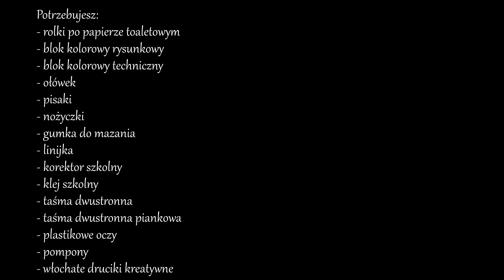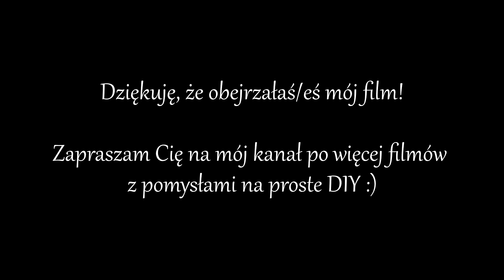Zwierzęta z rolek po papierze toaletowym DIY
Cześć!

Czas na stworzenie kilku uroczych zwierzaków z rolek po papierze toaletowym! Dajcie znać w komentarzach, który zwierzak jest Waszym ulubionym :)

Wykonacie je razem ze mną? Czekam na komentarze :)